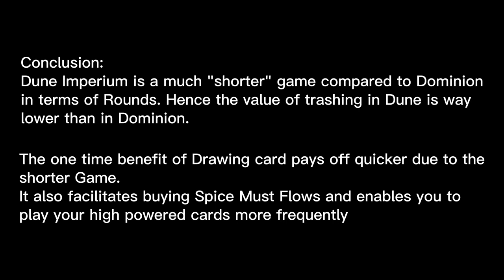Trashing and Drawing - Dune Imperium Strategy: Key Concepts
In this video, we delve into the key concepts of trashing and drawing in Dune Imperium, comparing them to Dominion and highlighting the differences that players need to be aware of. We also discuss the #1 mistake that Dominion players often make when playing Dune Imperium.

One of the main differences between Dominion and Dune Imperium is the number of rounds played in each game, which can impact the effectiveness of trashing certain cards. We explore these differences and explain how players can adjust their strategies accordingly.

Additionally, we discuss why drawing cards is often more powerful in Dune Imperium than trashing, and how players can optimize their decks to maximize their chances of success.

Whether you're a seasoned Dominion player looking to improve your Dune Imperium skills or a newcomer to both games, this video offers valuable insights and strategies to help you up your game.